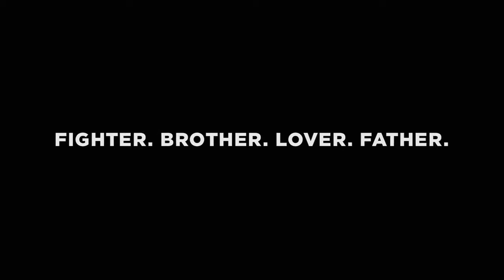I AM ALI Muhammad Ali Official Trailer (2014) - Jnr, Jim Brown, George Foreman, Documentary HD